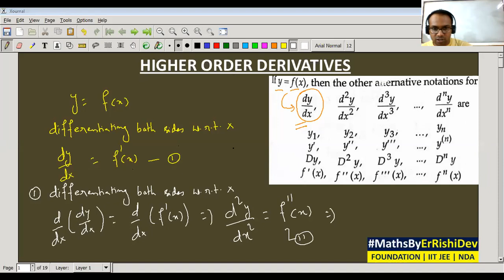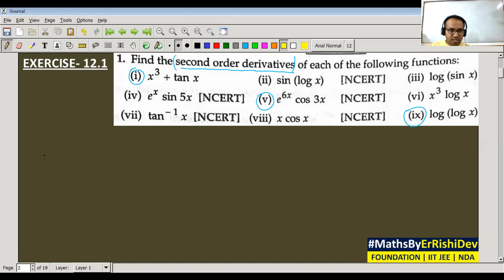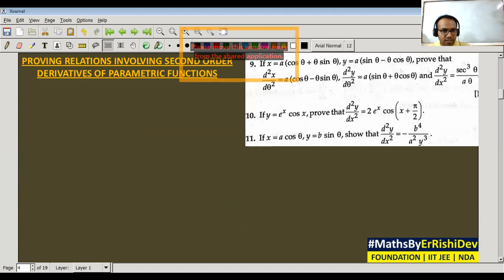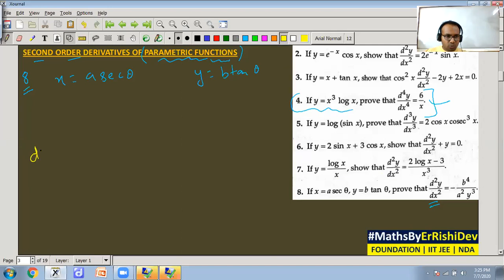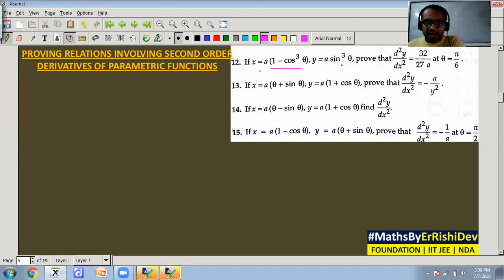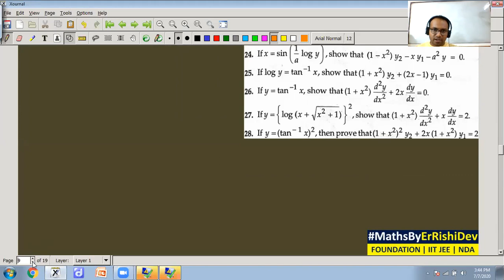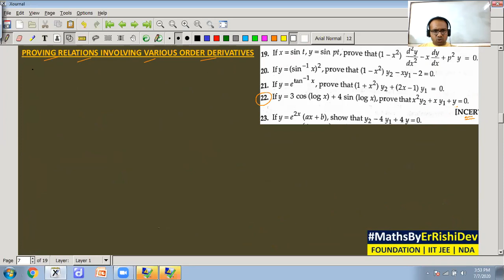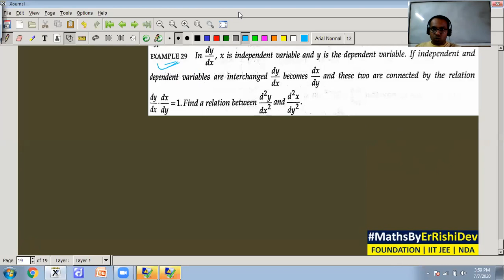HIGHER ORDER DERIVATIVES | HOD | CLASS 12 by Er. Rishi Dev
SECOND ORDER DERIVATIVES OF PARAMETRIC FUNCTIONS | PROVING RELATIONS INVOLVING SECOND ORDER DERIVATIVES OF PARAMETRIC FUNCTIONS | PROVING RELATIONS INVOLVING VARIOUS ORDER DERIVATIVES OF PARAMETRIC FUNCTIONS | RD SHARMA | EXERCISE 12.1

We deliver training for following domains:

Law Entrance/CLAT/AILET
Campus Recruitment/TCS/ELTMUS